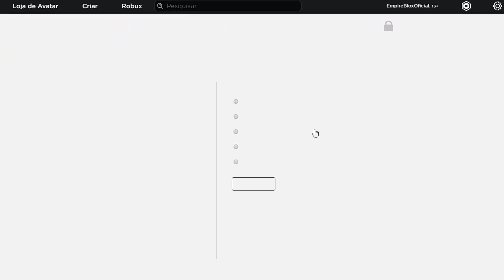HUMILHADO DE NOVO TIVE QUE USAR UM PODER SECRETO!! NINJA TYCOON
USA MEU CÓDIGO : empireblox
MEU INSTAGRAM : @rodrigo_santosrb
●▬▬▬▬▬๑۩۩๑▬▬▬▬▬▬●